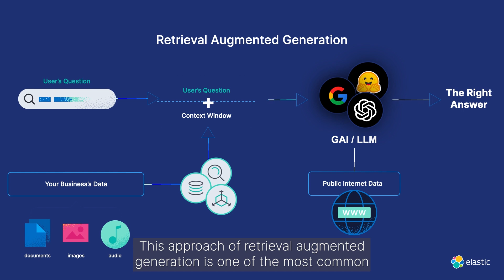Elastic Snackable Series: How to get the most out of generative AI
Learn how generative AI works and what to consider as you explore implementing it for your business or organization. We’ll cover privacy, data control, response accuracy, and the importance of giving generative AI models context using proprietary data with retrieval augmented generation (RAG).